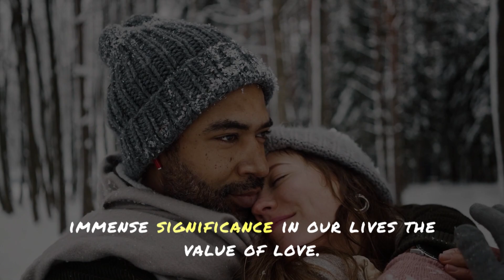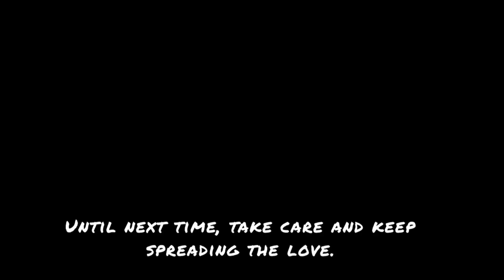The Power of Love || Fairy World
In this heartwarming video, we explore the profound impact of love and its incredible value in our lives. Love is a universal force that connects us, heals us, and gives meaning to our existence.

Join us as we delve into the essence of love and its various forms - the love we have for our family, friends, partners, and even for ourselves. Discover how love influences our well-being, happiness, and relationships, and how it fosters trust, empathy, and understanding among individuals.

Witness the magic of love as it spreads its warmth and kindness, creating a beautiful ripple effect that brightens the lives of those we touch. We also discuss the importance of self-love and acceptance, empowering us to become better versions of ourselves and extend that love to others.

Love knows no boundaries and transcends cultures and backgrounds. Together, let's celebrate the immeasurable value of love and make it a part of our daily lives. Join us in spreading love and kindness to make this world a better place for everyone.
Let's come together to embrace the power of love!

Thank you for being a part of our loving community! Remember, a little love can go a long way. Spread love, and remember to love yourself too! 💕